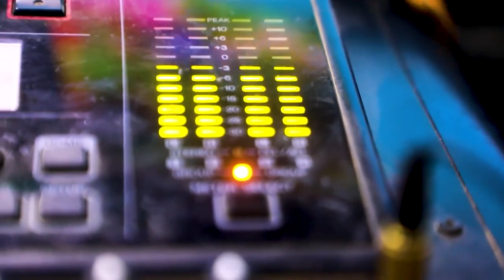Barnaamijka Kulanka Jimcaha Ee Warbaahinta Koonfur Galbeed 02-06-2023